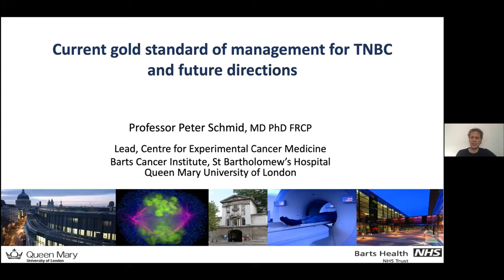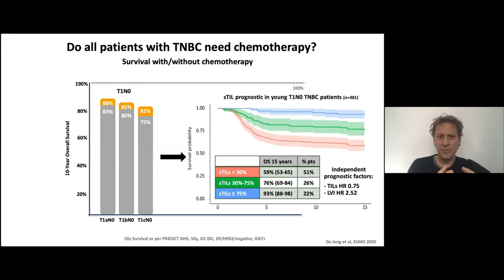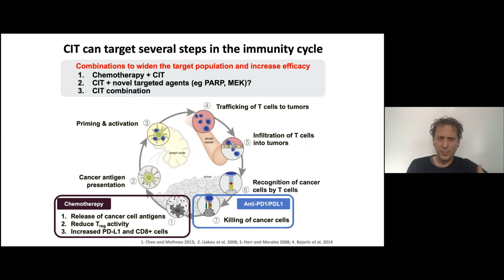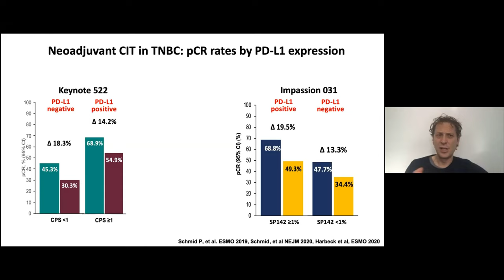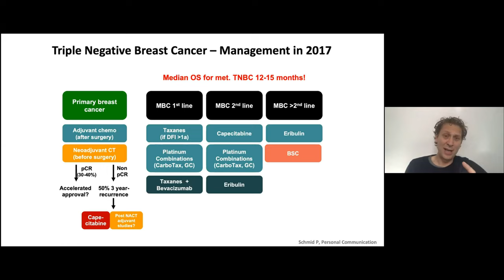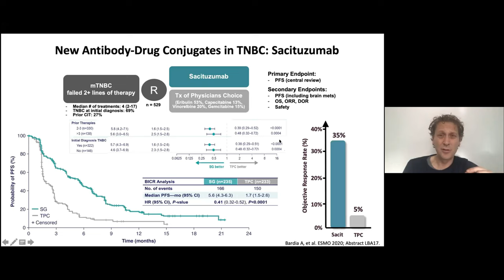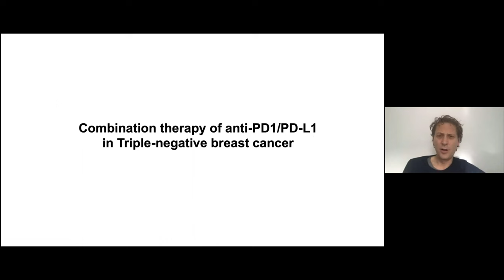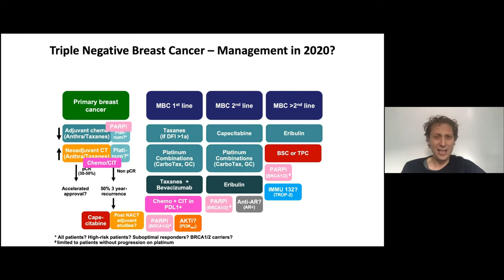Current gold standard for TNBC and Future direction | Peter Schmid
Virtual Conference on Breast Cancer